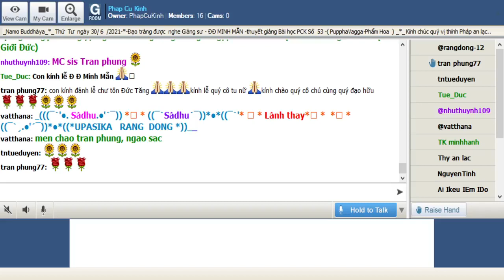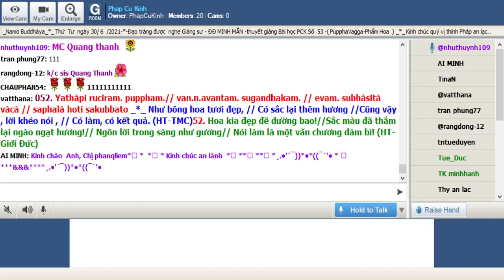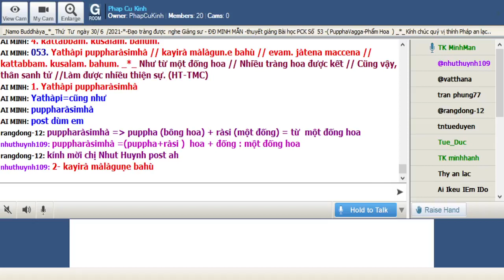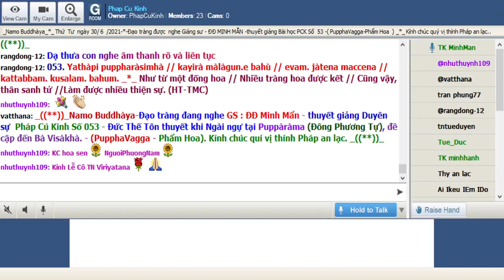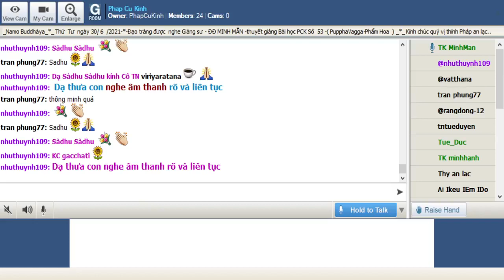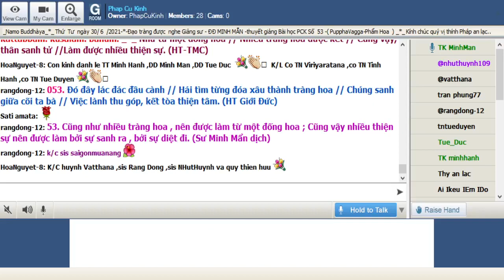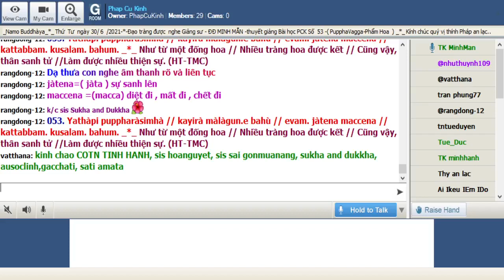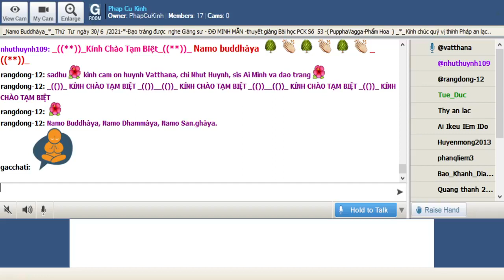30-06-2021 Room Phap Cu Kinh Thứ Tư.ĐĐ Minh Mẫn giảng Pháp Cú Kinh Số 053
Phap Cu Kinh Thứ Tư June 30-2021.ĐĐ Minh Mẫn giảng từ vựng, ý nghĩa & duyên sự Pháp Cú Kinh Số 053 * Đức Thế Tôn thuyết khi Ngài ngự tại Puppàràma (Đông Phương Tự), đề cập đến Bà Visàkhà. - (PupphaVagga - Phẩm Hoa).

*053. Yathàpi puppharàsimhà // kayirà màlàgun.e bahù // evam. jàtena maccena // kattabbam. kusalam. bahum. _*_

*053. Như từ một đống hoa // Nhiều tràng hoa được kết // Cũng vậy, thân sanh tử //Làm được nhiều thiện sự. (HT-TMC)

*053. Ðó đây lác đác đầu cành // Hái tìm từng đóa xâu thành tràng hoa // Chúng sanh giữa cõi ta bà // Việc lành thu góp, kết tòa thiện tâm. (HT Giới Đức)

*053. Cũng như nhiều tràng hoa , nên được làm từ một đống hoa ; Cũng vậy nhiều thiện sự nên được làm bởi sự sanh ra , bởi sự diệt đi. (Sư Minh Mẩn dịch)

1. Yathàpi puppharàsimhà
Yathàpi=cũng như
puppharàsimhà = (puppha+ràsi )  = puppha (bông hoa) + ràsi (một đống) = từ  một đống hoa

2- kayirà màlàguṇe bahù
kayirà=( karoti ) nên làm , có thể làm
màlàguṇe=( màlà+guṇa ) cái vòng , tràng hoa + loại : loại tràng ( hoa)
bahù =( bahu) nhiều

3-evaṃ jàtena maccena
evaṃ= cũng vậy , như vậy
jàtena=( jàta ) sự sanh lên
maccena =(macca) diệt đi , mất đi , chết đi

4- kattabbaṃ kusalaṃ bahuṃ
kattabbaṃ =( kattabba) nên được làm , cần được làm
kusalaṃ = thiện sự , việc thiện , điều thiện ..